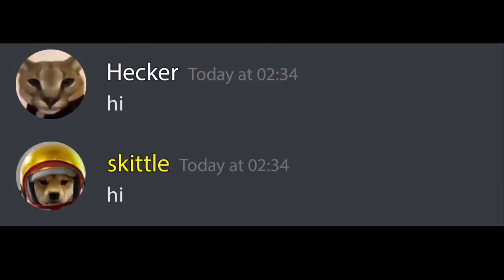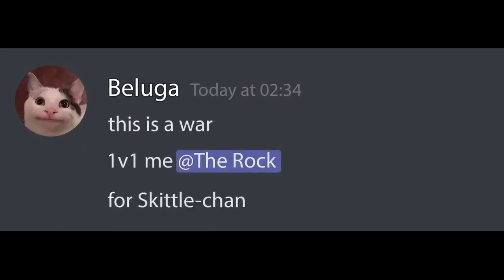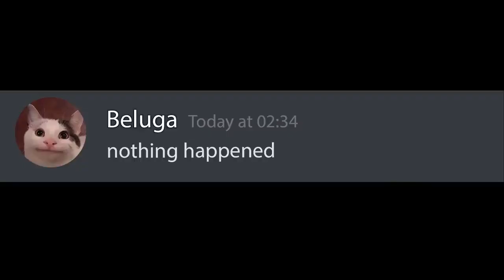When Beluga is the Strongest in class.